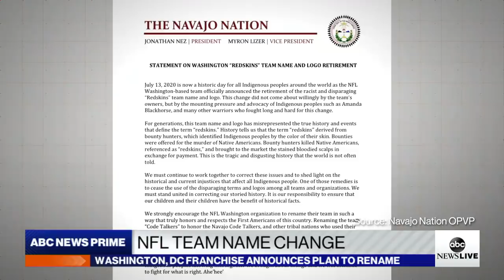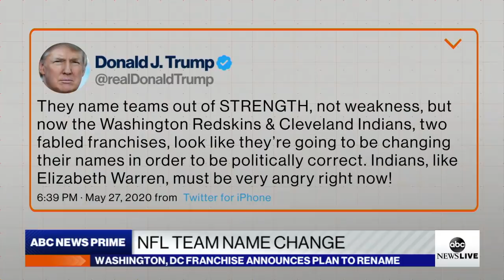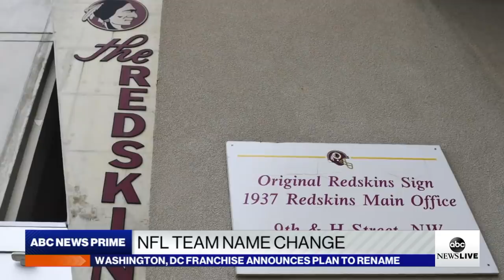Washington NFL team changing long-disputed name | PRIME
ABC News’ Rachel Scott reports on the Washington NFL franchise announcing it will change its team name and logo after years of backlash over their allegedly racist connotation.